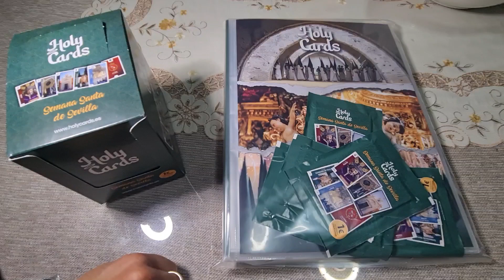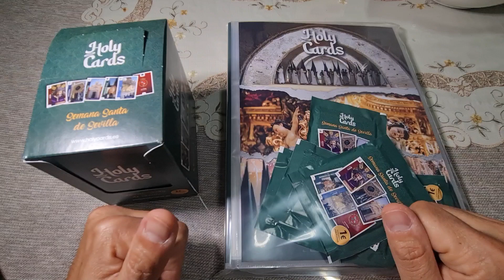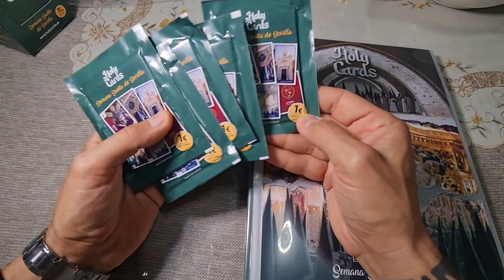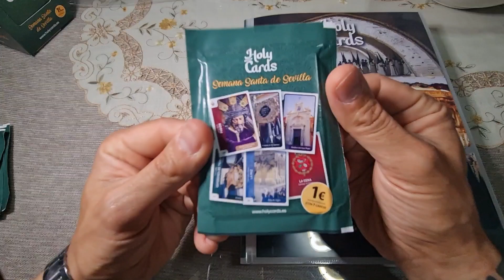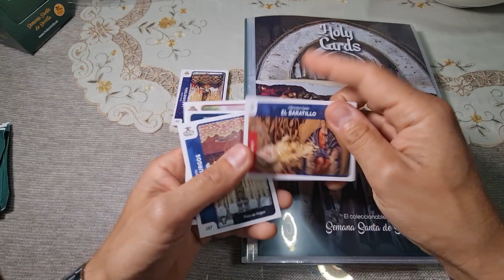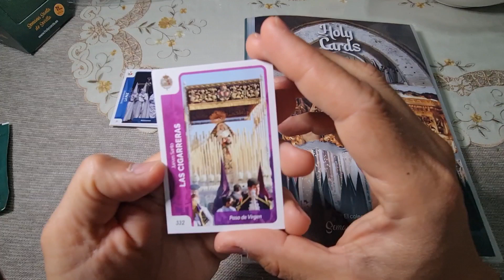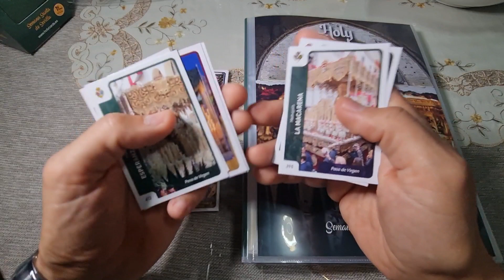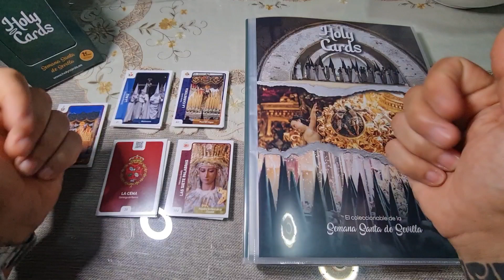Holy Cards Semana Santa Sevilla Umboxing ¿La completamos en 48 horas?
Comenzamos la nueva colección Holy Cards Semana Santa de Sevilla. Nos proponemos completarla en 48 horas ¿Lo conseguiremos?.